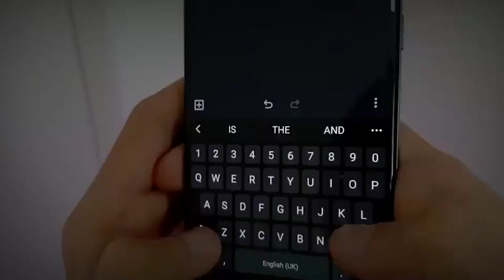teaser 23850425164150294 videos 0